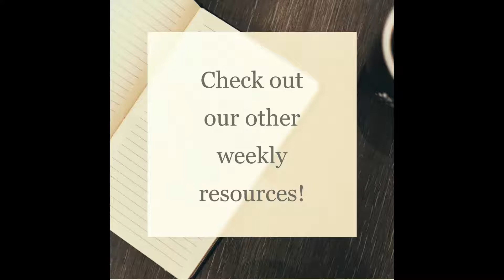Lenguaje de la Vida - Episode 16 - Ser adulto no es fácil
A Spanish Conversation for Spanish Learners

In today's episode, I talk about the type of women I aspire to be, how I feel about teaching Spanish, and why being an adult is no easy thing!

Check out the Transcription & Translation & Exercise Worksheet to follow along with the episode! You can find it here: